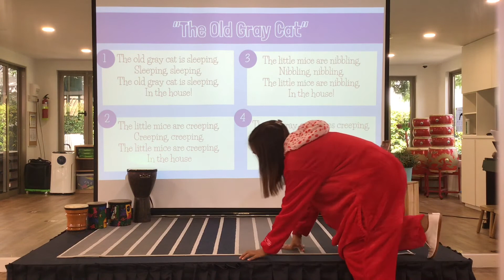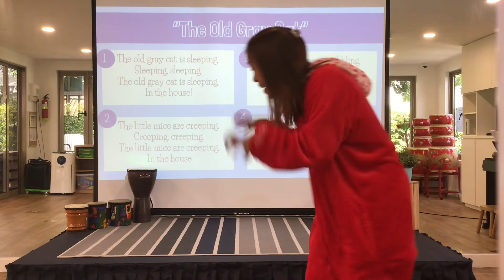The Old Gray Cat Tutorial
"The Old Gray Cat"

It's time to learn how to move in time to rhythm in music.

Have fun moving to cat and mouse actions such as sleeping, creeping, nibbling, etc.

You may create your own movements or story about the old gray cat.